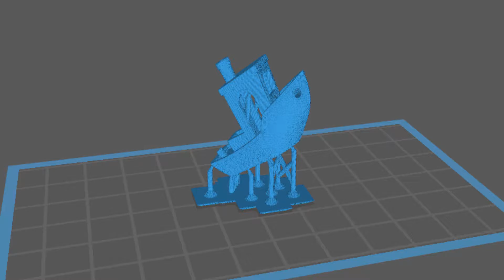Holiday Fun With the Dorks! 3D Pens and More!